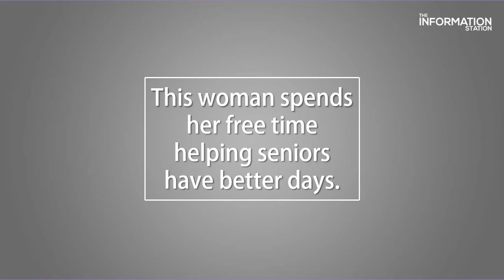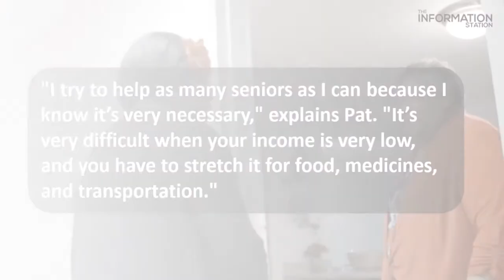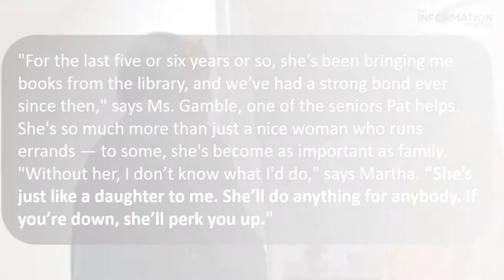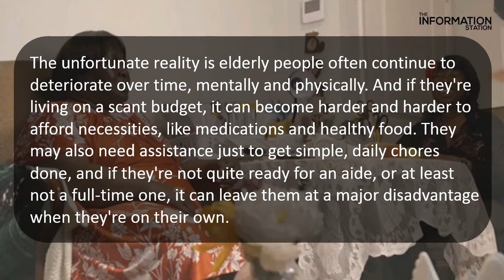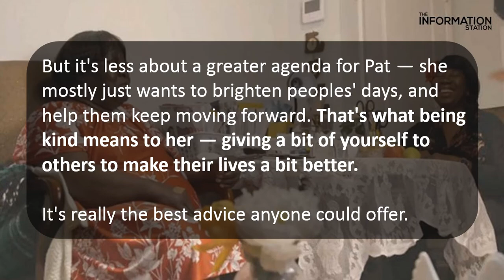This Woman Spends Her Free Time Helping Seniors Have Better Days